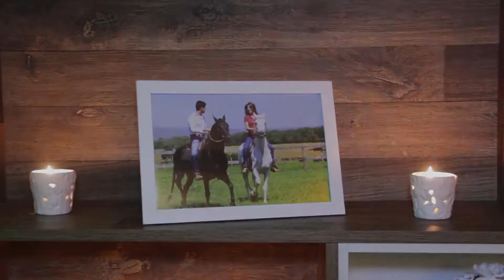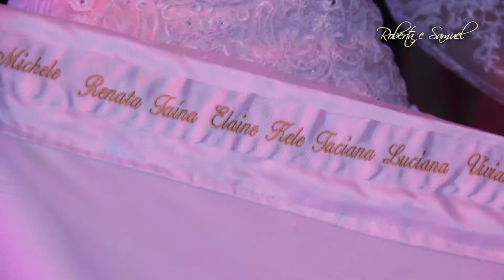Casamento Roberta e Samuel, Dúnia City Hall Brasília - DF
Paróquia Nossa Senhora da Saúde.